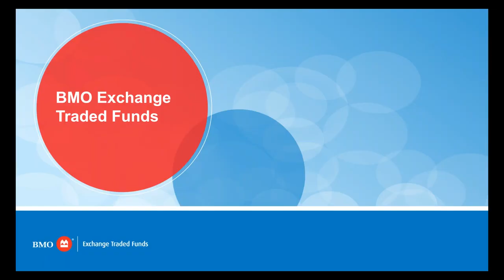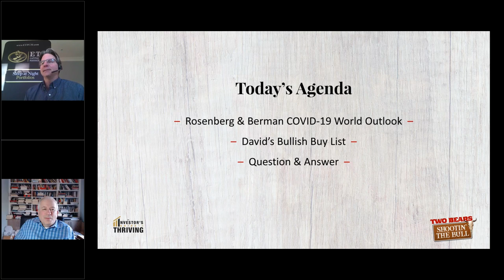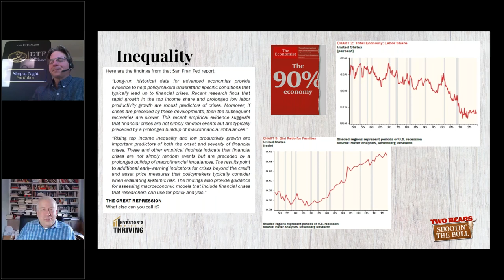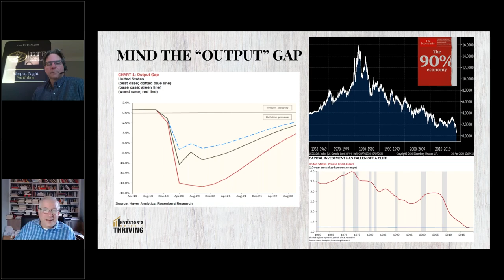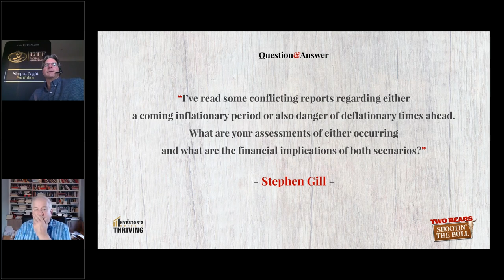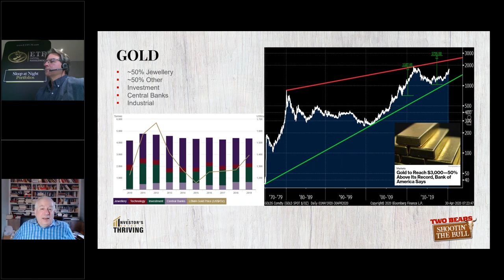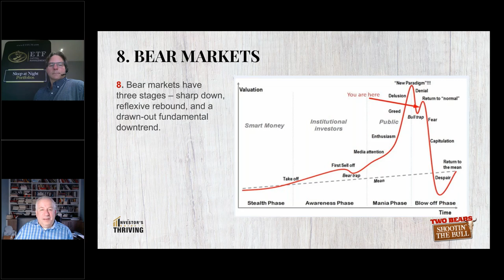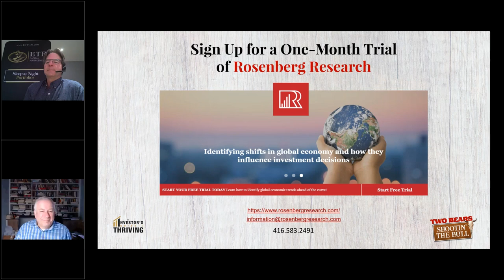05/07/2020 - Larry Berman Live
Larry Berman is one of Canada’s top technical analysts, host of BNN Bloomberg’s top-rated Berman’s Call, and the Chief Investment Officer & Founding Partner of ETF Capital Management.  Larry has dedicated his career to educating Canadian’s on financial literacy, and is regarded as the country’s premiere resource for ETF investment strategies.

The premier source for policy and political news. Follow for tweets on what's happening in Washington, breaking news and retweets of our reporters.